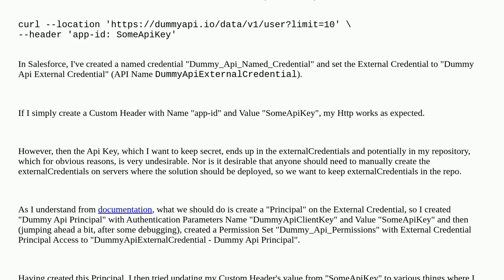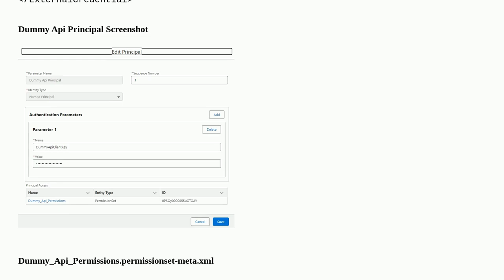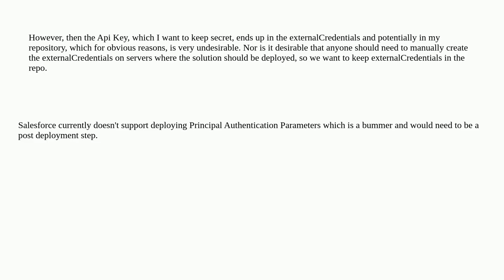Salesforce: How do you correctly populate an External Credential from a Principal for a Named Cre...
How do you correctly populate an External Credential from a Principal for a Named Credential?

A special thanks goes out to the community

  httprequest namedcredentials bestpractice principal externalcredentials